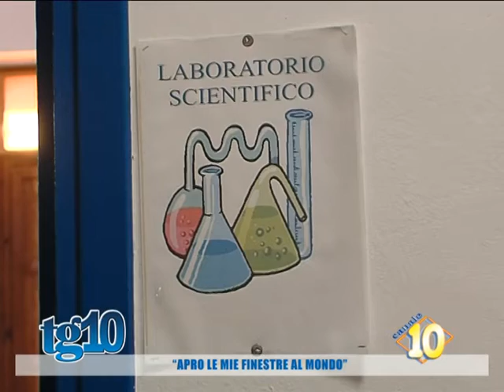''Apro le mie finestre al mondo''